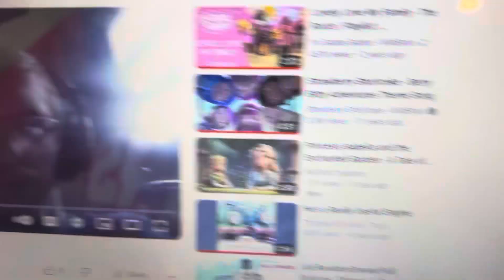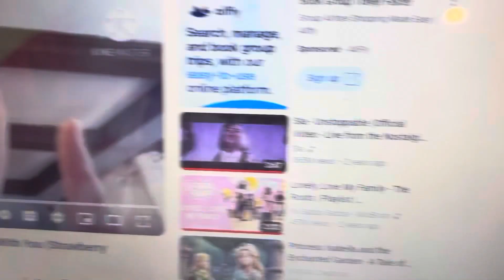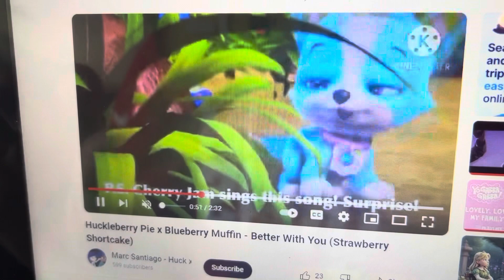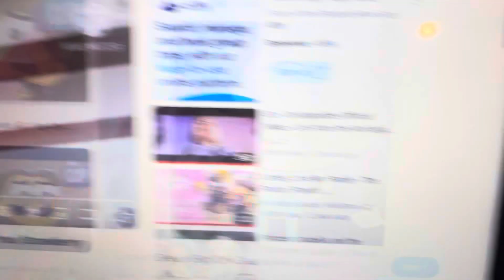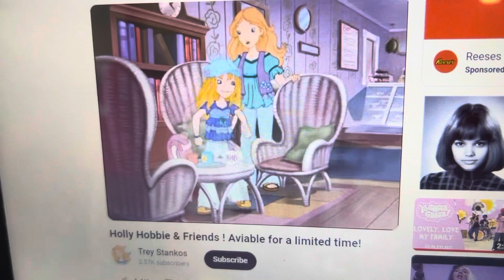Ruby and friends as Holly hobbie and friends part 2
For @bestvinersHD